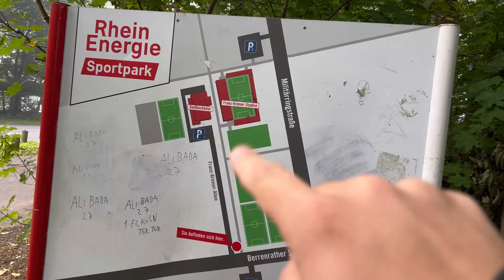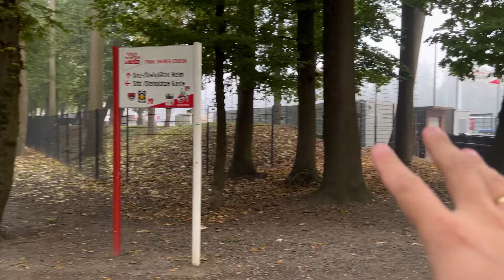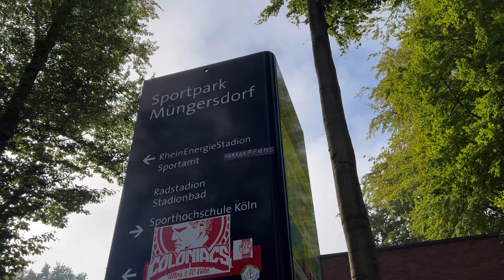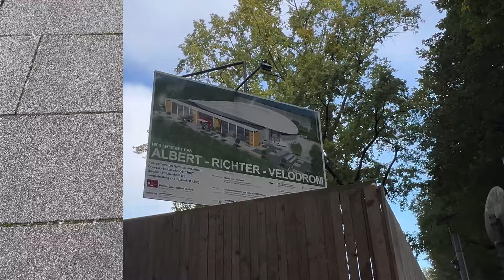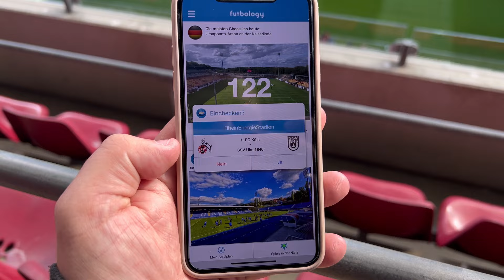🏆 1. FC KÖLN vs Ulm / Folge 14 / EwigeErsteLiga / FANPRIMUS Stadionvlogs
FANPRIMUS FAMILY,
begleitet mich auf meiner Zeitreise zu allen ehemaligen und aktuellen Bundesligisten! Ich drehe für euch eine Serie, bei der ich alle Vereine vorstelle, die seit Gründung der Bundesliga 1963 in der höhsten Spielklasse gespielt haben!

Folge 14 - 1. FC Köln

Euer FANPRIMUS